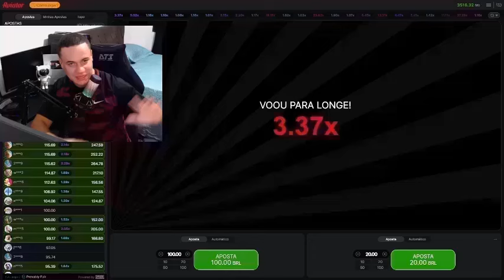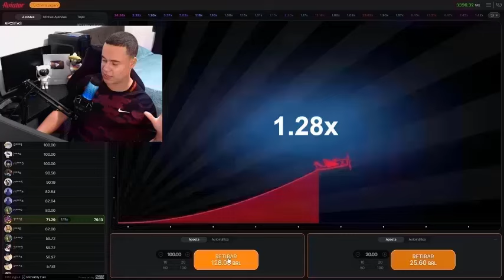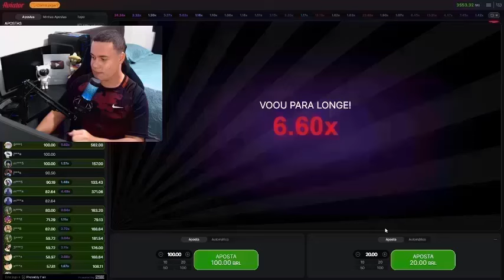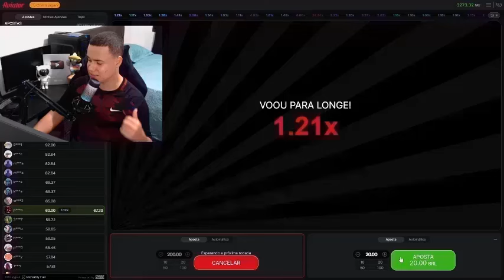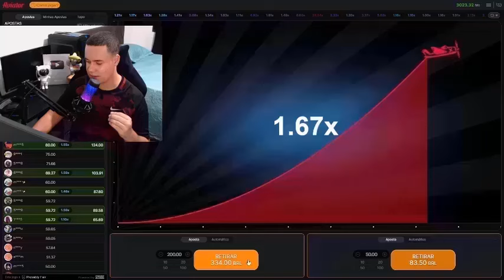🔥QUAL É A MELHOR CASA DE APOSTAS PARA JOGAR AVIATOR? AVIATOR NOVA ESTRATEGIA PAGANDO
✅ACESSO AO SITE CONFIÁVEL NO COMENTÁRIO FIXADO.✅

Fala Pessoal, tudo bem? Hoje eu vou mostrar, passo a passo no meu computador, uma nova estratégia para o jogo Aviator que pode transformar seus resultados.

Revelei Minha Estratégia Aviator
Neste vídeo, eu revelo minha estratégia Aviator para ganhar 200 reais em apenas 5 minutos. Assista até o final para entender todos os detalhes de como essa nova estratégia Aviator funciona.

O Jogo Aviator é Bom?
Com certeza! Mas é essencial entender de gerenciamento e aplicar corretamente as estratégias Aviator.

O Aviator Funciona?
Sim, o Aviator funciona, mas é crucial utilizar uma plataforma confiável. Assista ao vídeo para compreender melhor.

Assista Agora: Estratégia Aviator
Não perca essa oportunidade. Clique no vídeo agora e aprenda a nova estratégia para o jogo Aviator que está revolucionando o mercado!